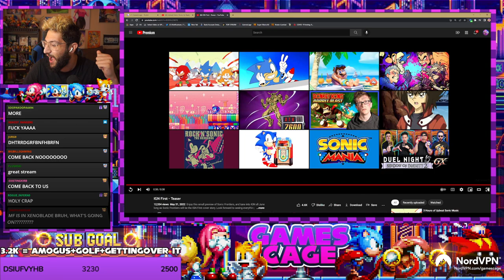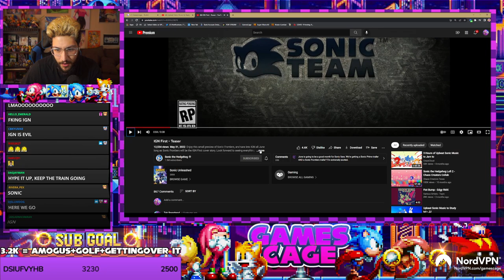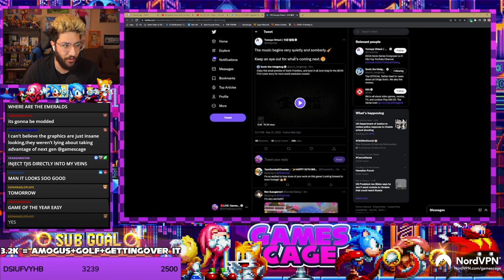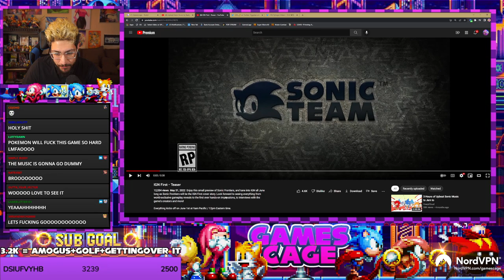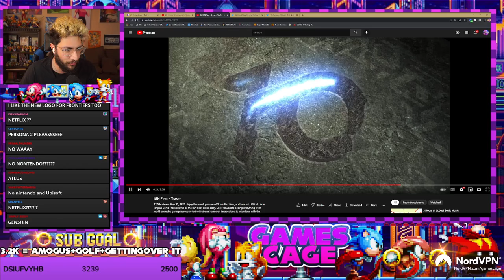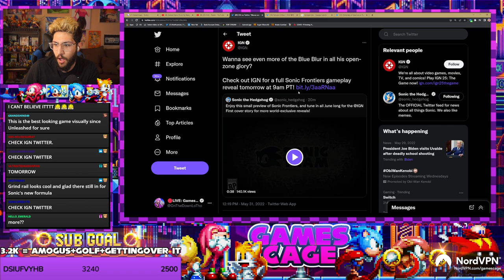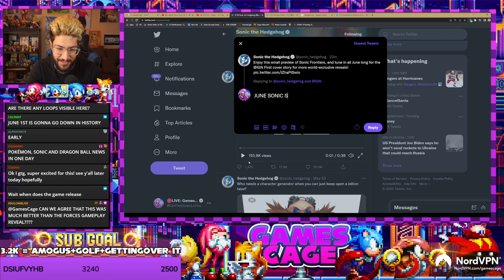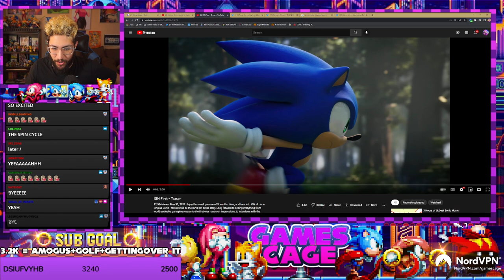SONIC FRONTIERS GAMEPLAY TEASER REACTION!! (ANALYSIS BREAKDOWN)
SONIC FRONTIERS GAMEPLAY TEASER REACTION!! (ANALYSIS BREAKDOWN). WE FINALLY GET A TEASER OF WHATS TO COME!!